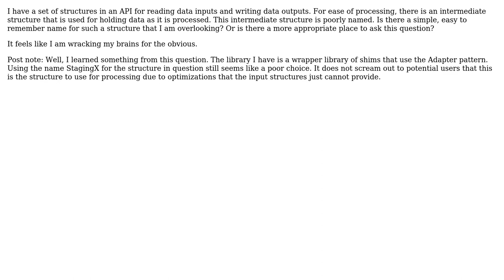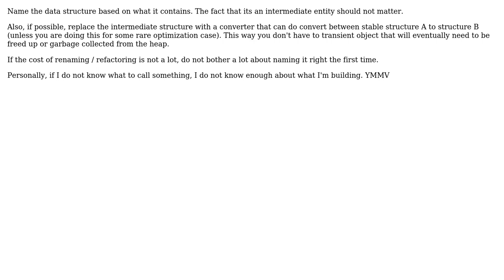Software Engineering: Sensible name for intermediate data structure? (2 Solutions!!)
Software Engineering: Sensible name for intermediate data structure?

With thanks & praise to God, and with thanks to the many people who have made this project possible! | Content (except music & images) licensed under CC BY-SA | Music | Images & others | With thanks to user Robbie Dee user casualcoder user blr and the Stack Exchange Network Trademarks are property of their respective owners. You are responsible for your own actions.